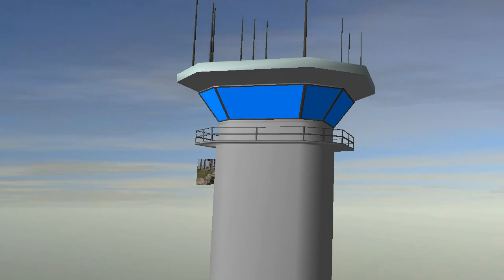Nº 260 TORREMOLINOS MÁLAGA CONOCER ANDALUSÍA ESPAÑA EUROPA